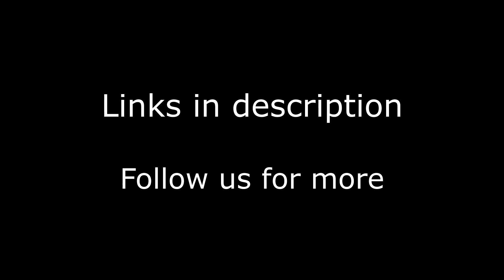Yard project FPV freestyle pack 2 Alpha A85